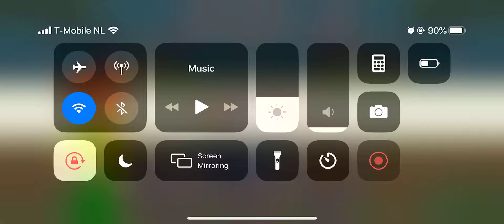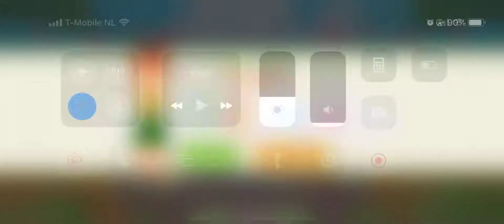Delicious World Episode 2 Lobster's Paradise Level 4 Round Three